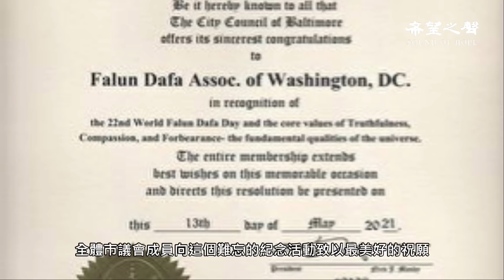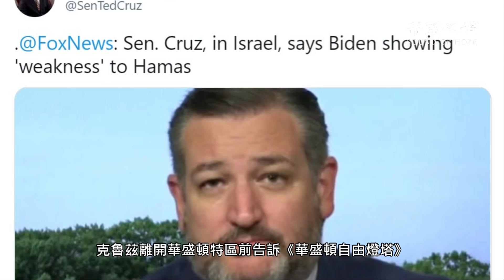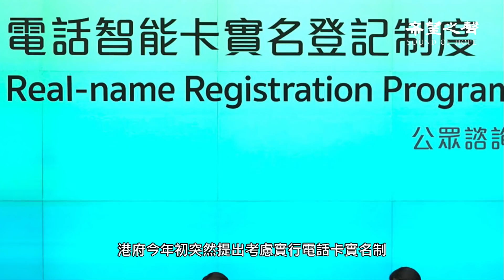「躺平」威脅中共政權？社交網站開始封群刪貼（字幕）【每日要聞】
美國商會警告：勞動力短缺惡化釀全國性危機
美巴爾的摩市通過決議案表彰法輪大法日
美參議員克魯茲到訪以色列批拜登對哈馬斯軟弱
將接班劉鶴？外媒曝「習近平的政治密友」
「躺平」威脅中共政權？社交網站開始封群刪貼
強推儲值電話卡實名制港府被批司馬昭之心